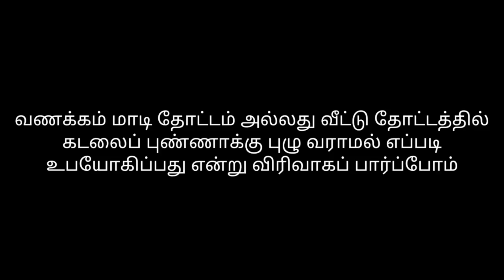How to Prepare GroundnutCake Fertilizer | How to Apply it to Plants | Detailed video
Sudagarkrishnan kadalai Punnaku karaisal groundnut cake fertilizer liquid for Plants

How to make peanut cake fertilizer  without worms?  How to give it to plants?  At what interval should peanut solution be given to the plants?  You can learn all the above information in this video..